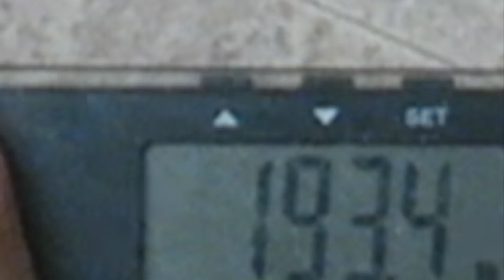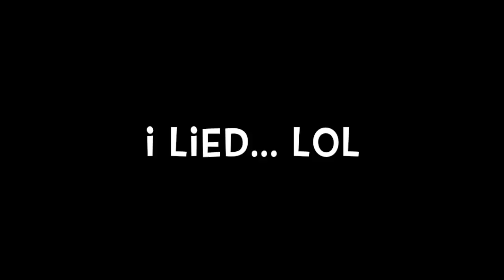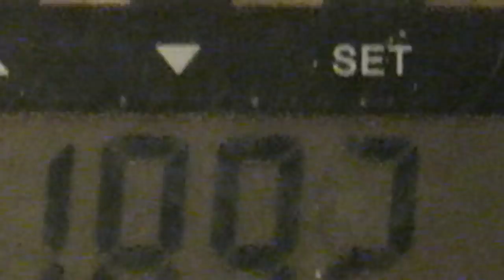I'm STOPPING the Egg and Grapefruit diet- Day 4 &5